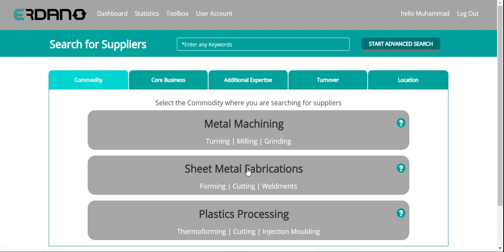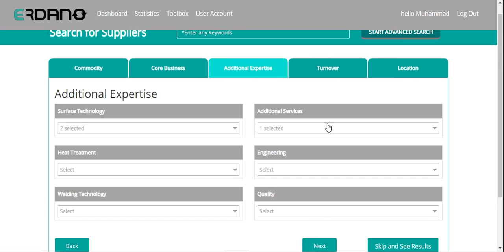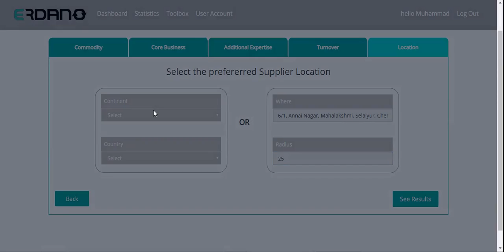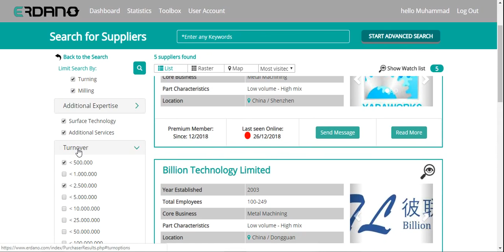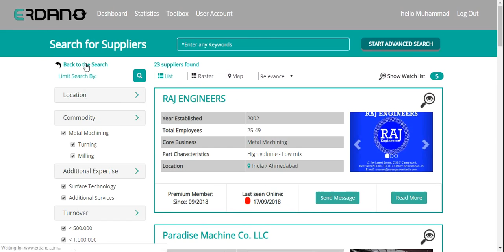Purchaser Advanced Search Functionality at ERDANO Online Portal 2019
ERDANO has developed highly intelligible Advanced Search Function to accommodate you with the enhanced accessibility to search suitable and precised suppliers, with the smart filtering options. You shall be able to access and view unlimited number of suppliers and their relevant datasheets instantaneously at your fingertips.